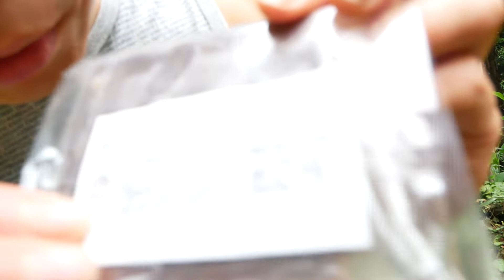‹視聴特典つき›嗜好品としてチョコレートを勧めるワケ